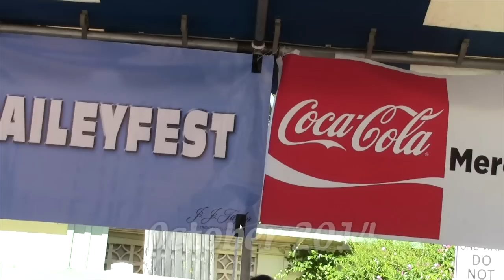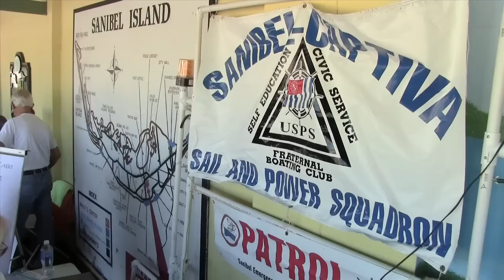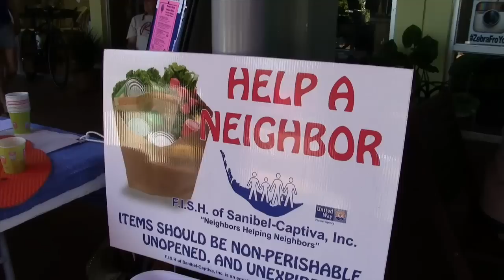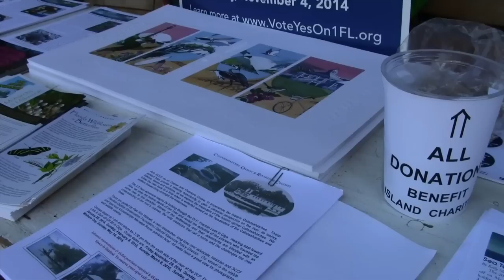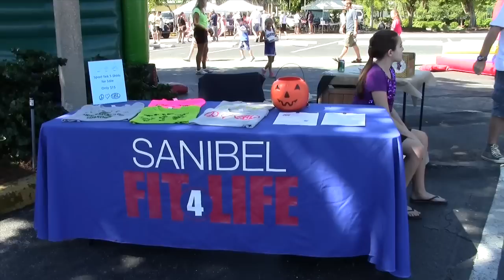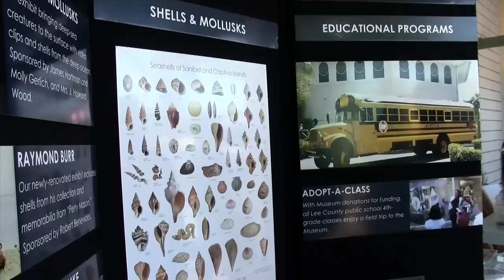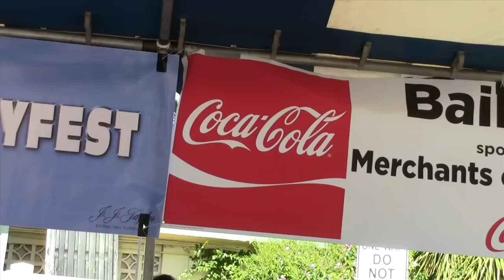Baileyfest 2014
This video is about Baileyfest 2014